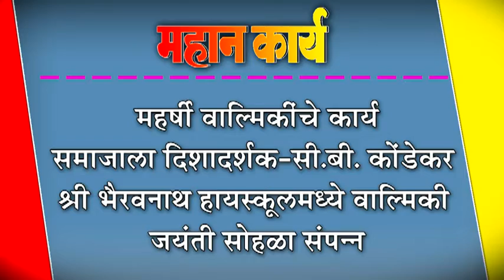महर्षी वाल्मिकींचे कार्य समाजाला दिशादर्शक-सी.बी. कोंडेकर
महर्षी वाल्मिकींचे कार्य समाजाला दिशादर्शक-सी.बी. कोंडेकर : श्री भैरवनाथ हायस्कूलमध्ये वाल्मिकी जयंती सोहळा संपन्न